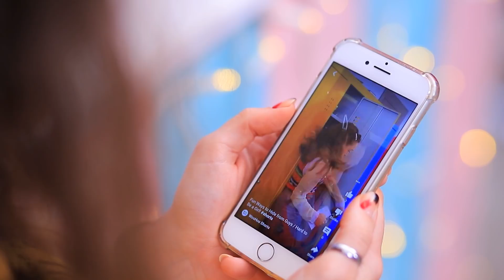والدتي تمتلك محل پوپ ات! پوپ أت عملاق و سيمپل ديمپل!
لما اهلك يكون عندهم محل العاب، دايماً شئ لطيف! اهم شئ انهم يسيبوك تلعب بيهم كتير !

اللوازم والأدوات:
●  انبوبة معجون اسنان
● بوبيت
● كيبورد مكسور
● اسفنجه خضراء
● دهان مطاط
● ستيكر فلوس
● خشب رقائقي
● دهان رش
● قالب سيليكون
● سپينر
● بلاستيك شفاف
● كيكة اسفنجية
● حشو كريمة زبده
● مارشميلو
● كريمه
● جيلاتين
● الوان طعام
● شيكولاتة
● صلصال خفيف
● طلاء اظافر
● علبة بلاستيك

شاهد المزيد من قناة تروم تروم:
المقاطع الشائعة: